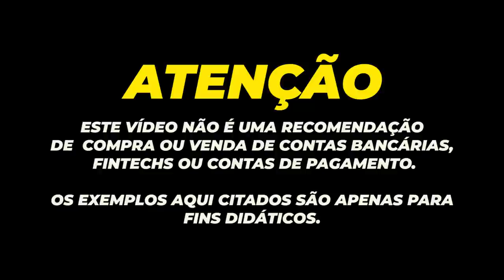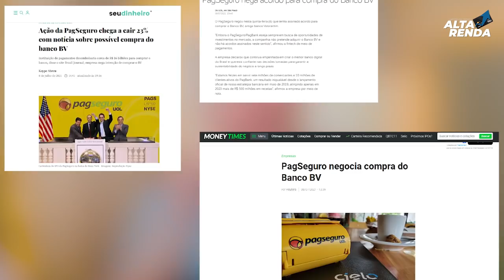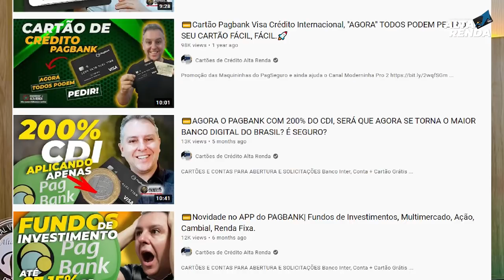💳PAGBANK E PAGSEGURO COMPRA O BANCO BV E AGORA COMO FICA OS CLIENTES E OS SERVIÇOS DO BANCO?